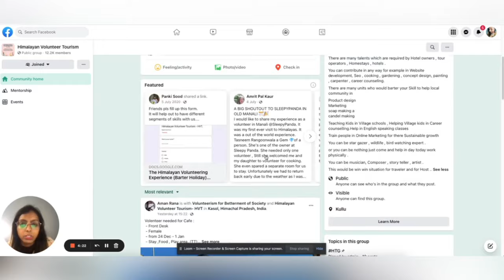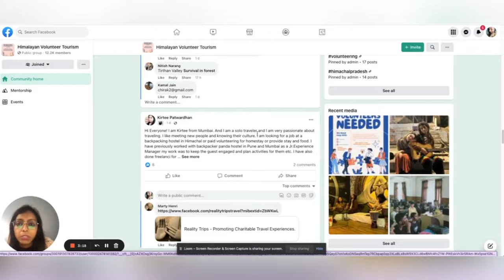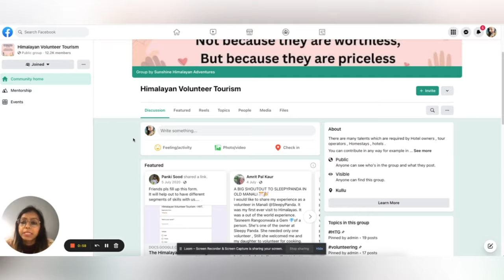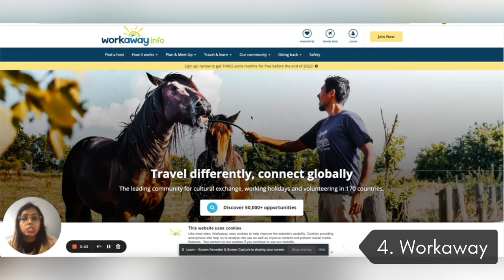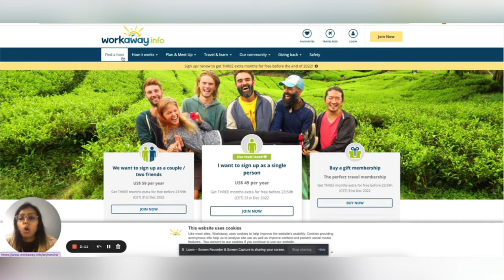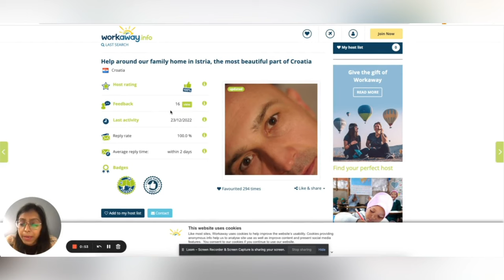How To Find Volunteer Opportunities For Travel In India & Abroad | Ways To Travel and Earn Money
How To Find Volunteer Opportunities For Travel In India & Abroad | Ways To Travel and Earn Money | Digital Nomad Without Money

In this video on “How To Find Volunteer Opportunities For Travel In India & Abroad | Ways To Travel and Earn Money | Digital Nomad Without Money”, we will discuss how you can volunteer travel in India.

If you were wondering how to find volunteer opportunities for travel, then you will have your answer. You will find 4 legitimate ways to travel and earn money. Be a digital nomad without money.

These 4 are legit and secure websites to volunteer while travelling on a budget. So, are you ready to learn how to travel for free?

This video is about (main topic) and we'll walk you though:
◉ What is volunteering and travel or volunteerism
◉ How does volunteering and travel help
◉ 4 Websites To Find opportunities to volunteer while traveling on a budget

➤ TIMESTAMPS:
0:00 Intro
0:47 What Is Volunteering and travel for free?
2:41 How does volunteering and travel benefit you?
3:30 4 Websites To Find Volunteering Opportunities to travel for free

➤ ABOUT OUR CHANNEL:
Hi! I'm Chhavi. We cover a lot of interesting content such as working from home, freelancing and digital nomadism

➤ OUR PRODUCTS:

Free course on freelancing and how to start - courses.mrsdaakuacademy.com